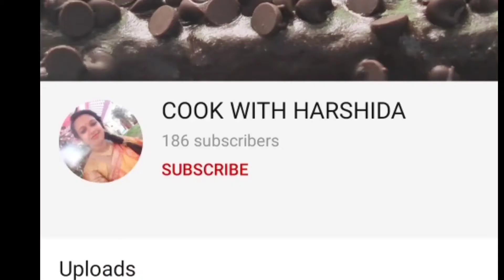Healthy weight loss recipe || गाजर और बीटरूट के हेल्दी पराठे How to make beetroot and carrot paratha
Today's recipe is weight loss paratha/
Ingredients required:-

1 grated carrot 🥕
1  grated beetroot
1 chopped green chili
1 tsp carrom seeds
Salt to taste
1 tsp chaat masala
1 tbsp coriander leaves
Oil
Wheat flour 1 cup
2 tbsp besan
Water

It's very tasty . I hope you will enjoy watching this video.
I will try to answer at my level best